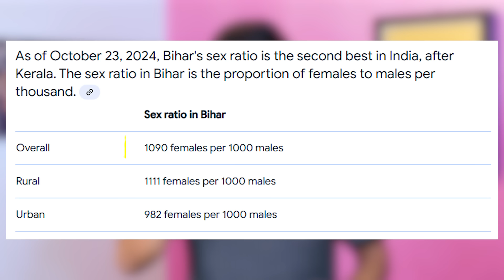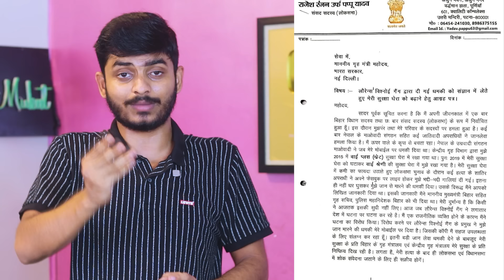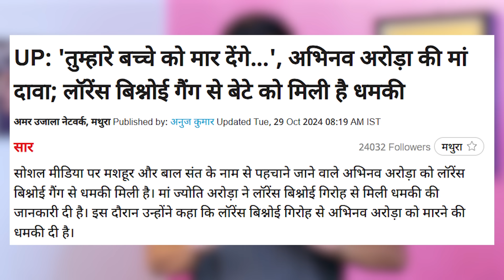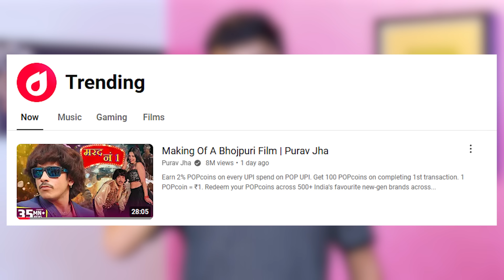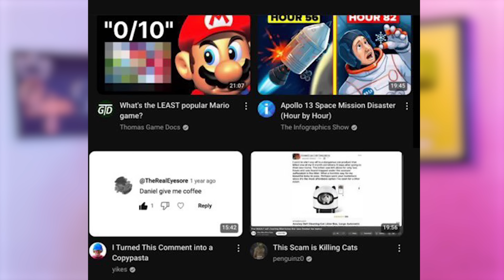सिर्फ Z+ SECURITY बचा सकता है Pappu Yadav को || Khesari Lal New Song || RSM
ref_src=twsrc%5Egoogle%7Ctwcamp%5Eserp%7Ctwgr%5Eauthor